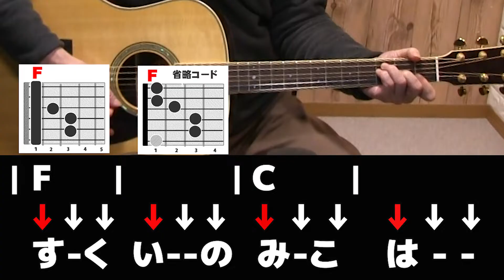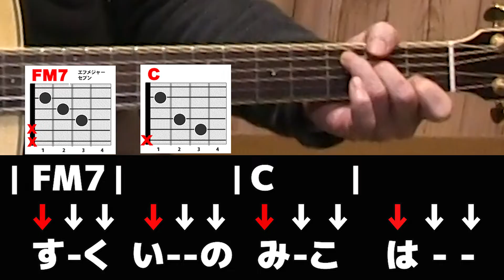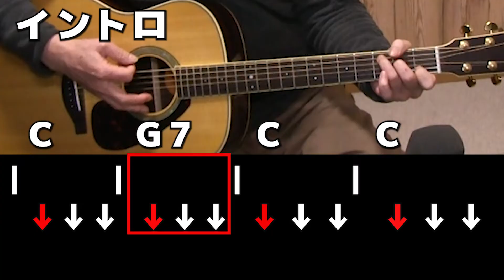初心者ギターでも絶対弾ける！クリスマスソング きよしこの夜 簡単バージョン弾き方解説 コードも簡単アレンジ図解付き！これなら弾けるかも！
■初心者ギターでも絶対弾ける！クリスマスソング弾き方解説　コードも簡単アレンジ図解付き！これなら弾けるかも！

1回では難しかったらくり返し一緒に弾いて覚えたら弾けるようになると思うんですけど～
初心者の方のクリスマスのレパーリーの1曲にしてくれればうれしいです～
難しいコードは簡単にしています。
とりあえずの代用のコードもあります。練習して押さえられるよになってね。

C       　　C       　  G7　　 C
きよし　このよる   星は   ひかり
FM7               C
すーくいの  みこは
FM7                C
まぶねーの   なーかに
G7   　　　    Am   F#m7-5
ねむ  りーた  も    う
C        G7      C
いと  やす  く

C 　　　　C
きよしー　このよる
G7   　   C
みつげ  うけし
FM7          C
まきびと　たちは
FM7         C
みこのみ  まえに
G7               Am     F#m7-5
ぬか  ずき  ぬ ―  う
C        G7     C
かし  こみ  て

C 　 G7    C     C
C 　　　　C
G7          C
み子の  えみに
F                C
めぐみの  みよ　の
F                C
あしたの  ひかり
G7             Am    F#m7-5
かが やけ  りー   い
C        G7      C
ほが  らか  に

■今回の使用機材
使用マイク AKG C414 XLⅡ-Y4
ミキサー　MACKIE ProFX10v3
OIF  RME Babyface Pro FS
使用ギター YAMAHA LL6 ARE
使用弦
カメラ   Canon  XA10 or G20